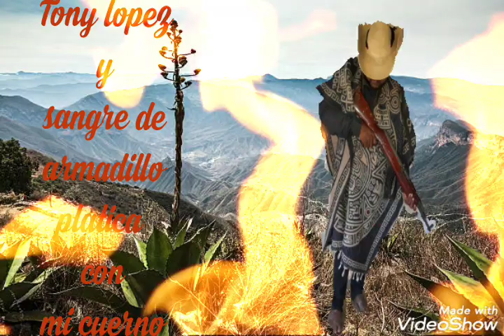Platica con mi cuerno tony lopez y su sangre de armadillo